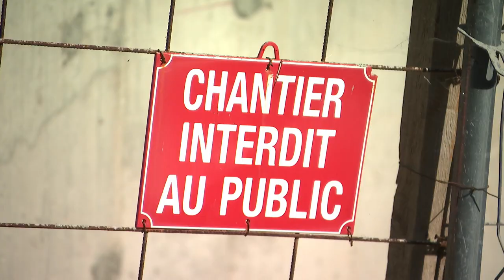Per sti lochi in u Ghjunsani, épisode 2 : Olmi Cappella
Chaque semaine, la rédaction de France 3 Corse ViaStella vous propose de découvrir les régions insulaires et leurs villages avec la page Per sti lochi. Ici, découvrez la vallée du Ghjunsani.

Cette série de cinq reportages, réalisés par Jean-André Marchiani et Enzo Giugliano, vous amène à la découverte de la vallée du Ghjunsani.